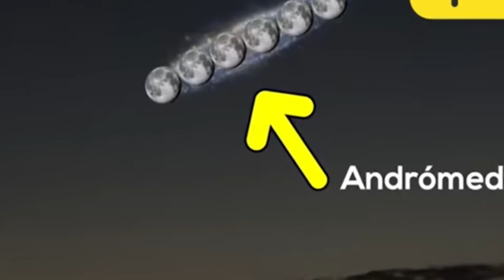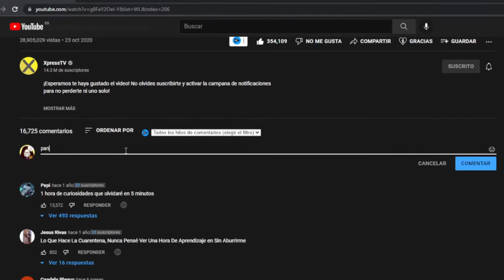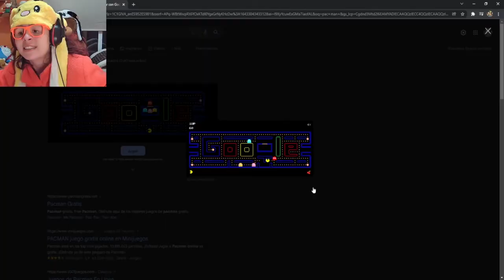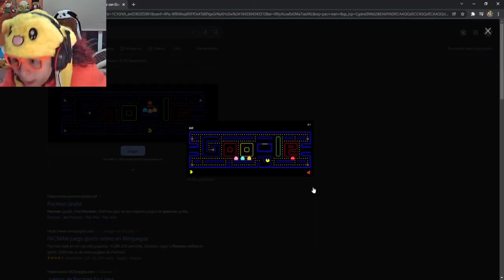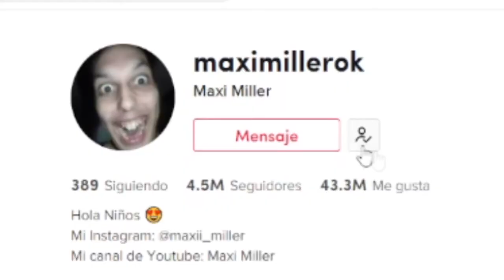reaccionando a DATOS CURIOSOS de XPRESSTV *descubro el secreto de pac-man* | Sofirst 20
¡Hola osito! Hoy toca ver un poco de XPRESSTV, un canal lleno de aprendizaje, donde hoy veremos el vídeo de 1 hora de DATOS CURIOSOS llenos de sabiduría

Y recuerda quien soy: Sofirst 20 y estoy aquí para entretenerte 😊